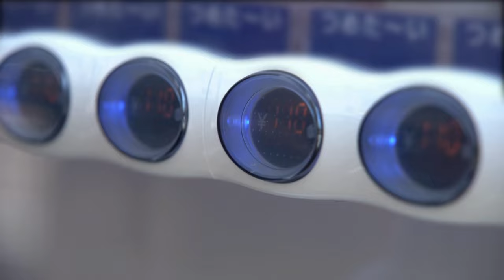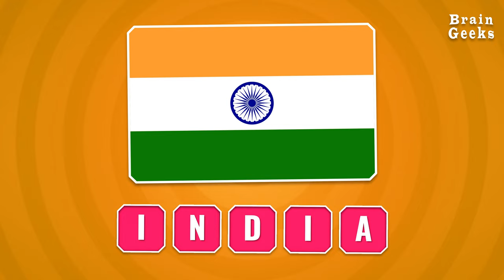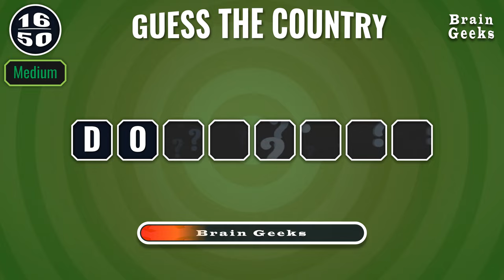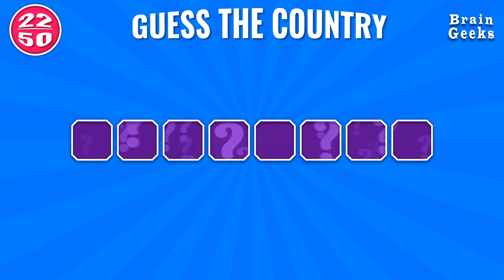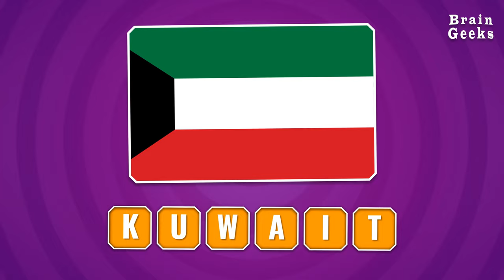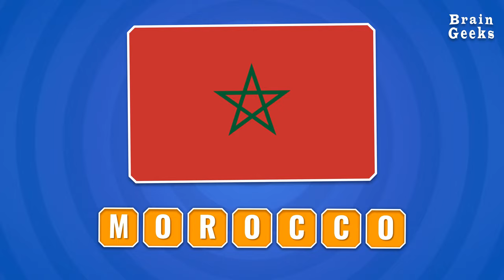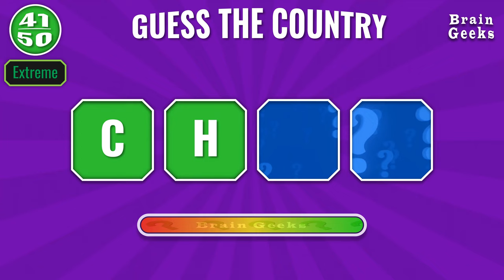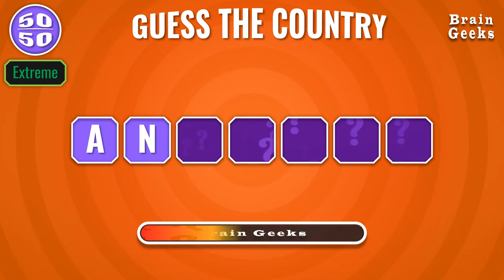Can You Guess The Country By 2 Letters?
Welcome to another exciting episode of "Can You Guess The Country By 2 Letters? Quizzes"! If you're a geography enthusiast or simply love a good challenge, you're in for a treat.

In this quiz game, we'll put your knowledge of countries to the test as you attempt to guess the country by just its first two letters. From the vast landscapes of Africa to the bustling cities of Asia, this trivia game covers countries across all continents.

Challenge yourself or compete with friends and family to see who can guess the most countries correctly. With each round, you'll dive deeper into the world map, exploring different regions and uncovering fascinating facts about each country.

Whether you're a seasoned geography whiz or just looking for a fun test of your knowledge, this guess the country challenge is sure to keep you entertained. So, grab a pen and paper, get ready to test your skills, and let's dive into the world of countries, continents, and flags!

Let's see if you can guess the country by first 2 letters!